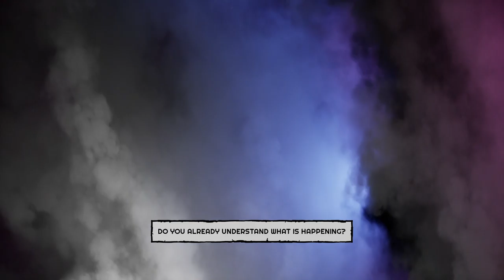Forgive Me Father [10F] Oh, That Ending.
Wow. That ending was really something. And I loved the first person platforming where I literally couldn't see where I was supposed to go. Amazing.

Forgive Me Father was bad. Maybe the worst of the retro FPS games I've played. The gunplay was sloppy. The encounter and level design bad. The visuals muddied and enemies hard to immediately make out. The upgrade system unnecessary. The plot absolutely horrendous. I wouldn't recommend this game to anyone.